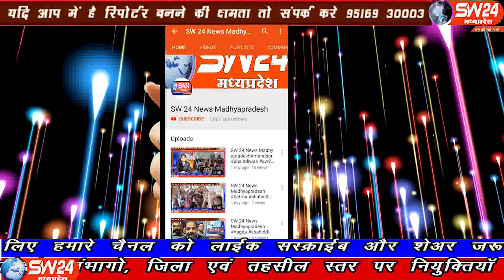sw24news bhopal, 14.11.2019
मप्र के कैबिनेट मंत्री पीसी शर्मा ने कहा कि महाराष्ट्र की तर्ज पर मप्र में भी मकोका के जैसा कानून बनेगा मंत्री ने कहा कि सचिन यादव ने 2 लाख टन की मांग की है भौपाल से ताहिर खान की रिपोर्ट#sw24news